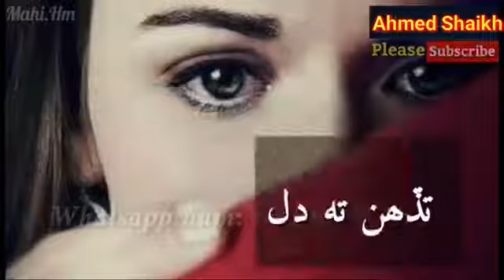New Whatsapp stats q